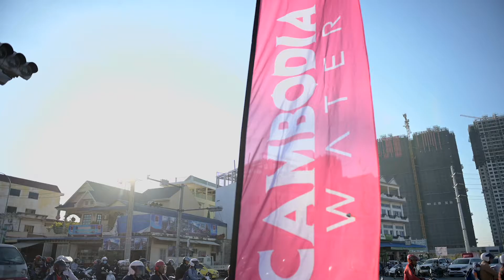ខ្មែរ ប៊ែវើរីជីស បើកយុទ្ធនាការ «ទឹកចិត្តកម្ពុជា»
The president of Khmer Beverages has kicked off the 2021 campaign of Cambodia Water ''Teok Chit Kampuchea" by donated 100 cartons of Cambodia Water, 30 cartons of Ize and 30 cartons of Wurkz to the polices standing by in Kbal Tnol area.